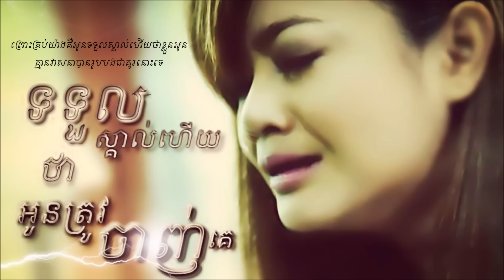ទទួលស្គាល់ហេីយថាអូនត្រូវចាញ់គេ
ទទួលស្គាល់ហេីយថាអូនត្រូវចាញ់គេ - Tor toul skol hery tha oun janh ke